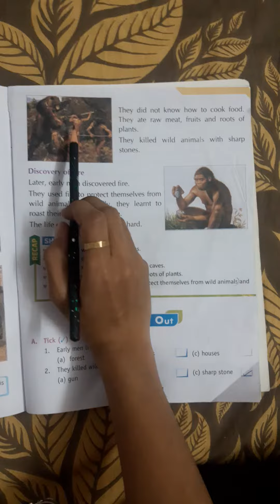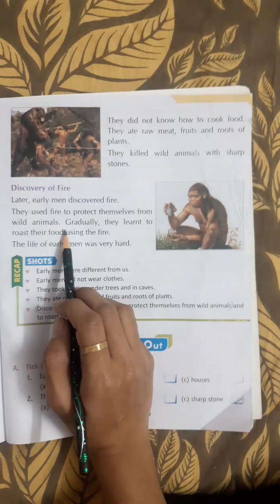Class 1st (EVS) Chapter-20 Early Men